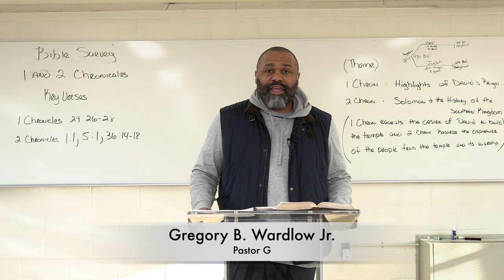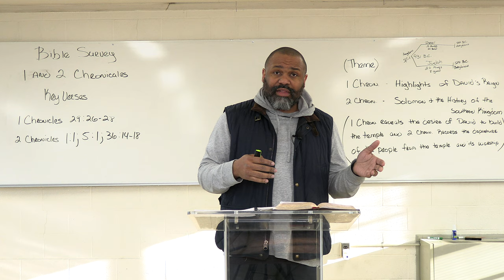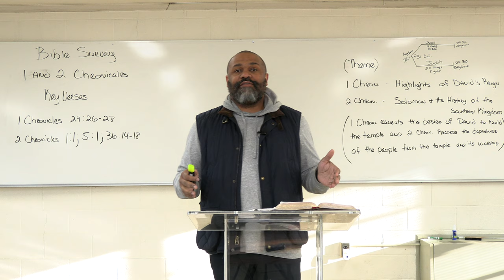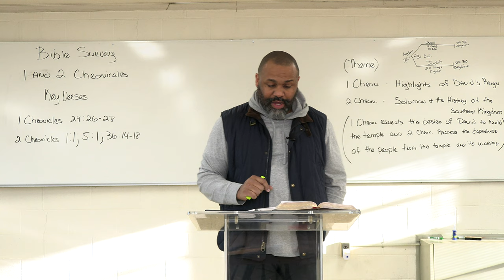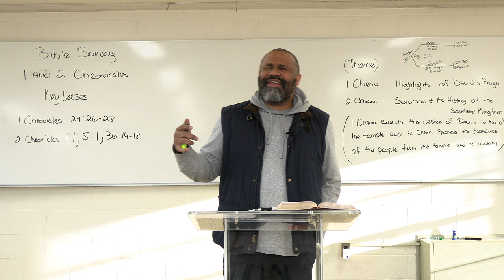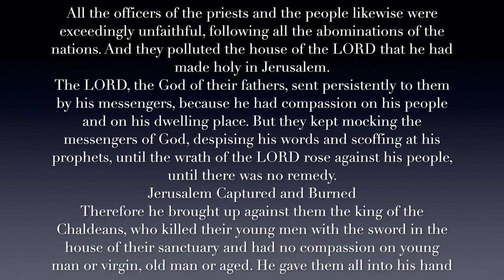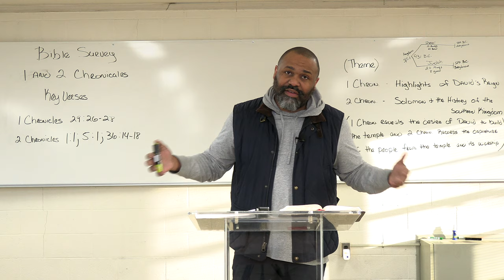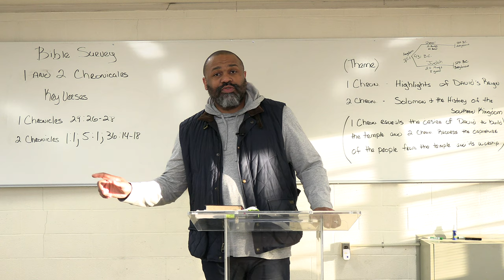Thursday Night Bible Study/Bible Survey - 1 & 2 Chronicles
Hello everyone!

Thank you for joining us here at the Lighthouse on the Pike Church for Bible study with Pastor Greg. We are doing a Bible Survey, covering the complete Old and New Testament.  Today Pastor Greg will be covering 1 & 2 Chronicles.

We hope that you have an awesome experience with us tonight! God bless you!